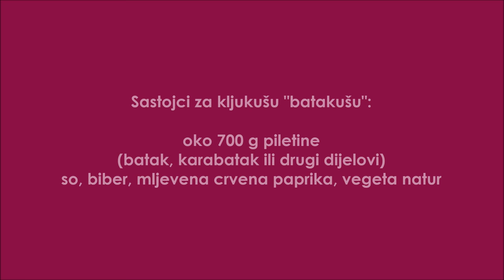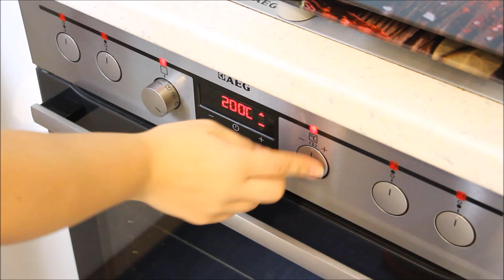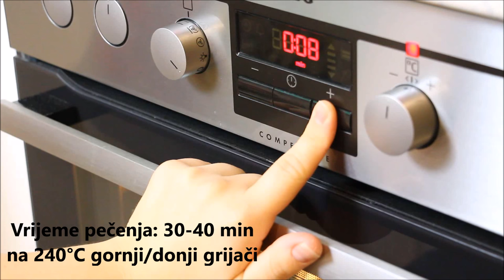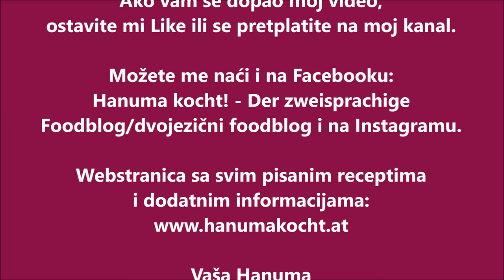Kljukuša na 2 načina "batakuša" i "klasična"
Kljukuša je tradicionalno jelo bosanskohercegovačke i balkanske kuhinje, sa tim da od regije do regije postoje i malo drugačiji načini pripreme, a često se nađe i pod drugim imenom. Zbog svog odličnog ukusa i jednostavne pripreme, odhranila je mnoge generacije i tokom svih ovih godina nije izgubila na popularnosti. U prošlosti je najčešće bila pripremana na selu kad je trebalo nahraniti velike porodice sa ograničenim brojem namirnica a u novije vrjieme je postala popularna u svim dijelo-vima društva. Zbog ekonomičnosti, brze pripreme i socijalnog karaktera zajedničkog jela je postala i jako popularna među studentima. U ovom videu vam želim pred-staviti dvije varijante sa kojima sam ja odrasla i koje se najčešće pripremaju kod nas u Cazinskoj Krajini.

Recept se na njemačkom i bosanskom jeziku i u PDF formatu nalazi na mojoj webstranici

Ingredients for „Kljukuša“ with chicken:
about 700 g chicken (drumsticks, whole legs or thighs)
salt, pepper, paprika spice, vegeta natur

4 tbsp oil
4 garlic cloves
5 medium sized potatoes
2-3 eggs
2-3 tsp salt
500 ml water
350 g flour

Topping:
For kljukuša with chicken:
250 ml whipping cream (unsweetened) and 2 heaped tbsp sour cream
For the veggie version:
about 150 g butter and 3-4 garlic cloves
about 300 g cottage cheese
3 heaped tbsp sour cream and 3 heaped tbsp yoghurt

Dobrodošli na moj Youtube-kanal istoimenog foodbloga Hanuma Kocht - prvi dvojezični blog sa receptima iz moje dvije domovine Austrije i Bosne i mnogih drugih zemalja.

Radujem se vašem "like"-u na Facebooku i pretplati na Youtubu. Sve to je naravno besplatno i neobavezno.

Josh Woodward: Too many valleys, Violet wants it her way

Moji kuhinjski uređaji:
Nutribullet Basisset
Bosch Ručni Mikser
Rommelsbacher Mlin
AEG UltraMix KM 4000 Kuhinjska Mašina
Philips Food Processor

Moji „mali pomoćnici“ – spravice:
Nicer Dicer
Spravica za formiranje loptica
Spravica za izdubljivanje jabuka
Spravica za guljenje i rezanje jabuka
Set američkih kašika za mjerenje (Cups-Set)
Okrugli kalupi za iskruživanje tijesta
Presa za bijeli luk
Ploča za dizanje biskvita
Spravica za označavanje komada torte
Podesivi rezač za torte
Nožić za odvajanje biskvita
Spravica za premazivanje torte
Set noževa koje koristim
Četvrtasti kalup za torte sa obručem
Kalup za kuglof
Drvena zaštitna ploča za šporet
Staklena zaštitna ploča za šporet

Linkovi koje gore vidite, vode do stranice gdje imate mogućnost da ih pogledate a po želji i kupite. U slučaju da se odlučite za kupovinu dotičnog proizvoda do kojeg ste došli preko mojih linkova, ja ću dobiti malu proviziju od prodavača. To ne utiče na cijenu proizvoda i vi nemate nikakvih dodatnih troškova ili obaveza. Taj novac ću iskoristiti za troškove održavanja moje webstranice i unapređenje cijelog projekta. Meni je bitno da vas obavijestim o svakoj vrsti reklame koju objavljujem na mom kanalu i blogu.